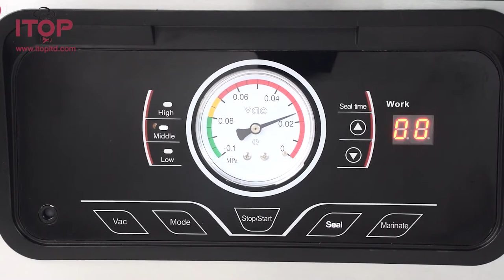Skin/Chamber Vaccum Skin Sealer Vacuum Packing Machine Vacuum Skin Packaging for Tools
Guangzhou Itop Kitchen Equipment Co., Ltd.

Is specialized in different kinds of kitchen equipment, such as cooking equipment,food processing equipment, bakery equipment, beverage equipment, etc.

ITOP Kitchen is a professional and technical supplier for commercial kitchen equipment and food processing equipment, which located in Guangzhou, China.

ITOP has built its reputation on a commitment to provide rapid response to international orders.

As one of the most outstanding cooperation in Pearl River Delta, we provide quality products and remarkable services in an economical price.